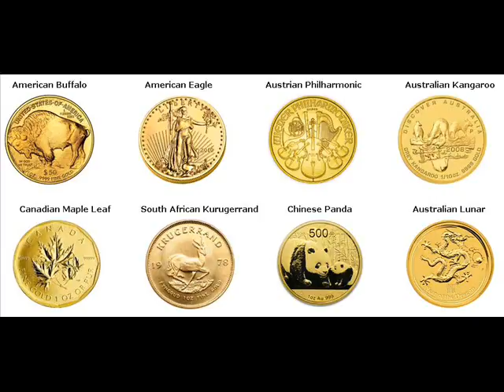Gold Bars For Sale Booneville Owsley Kentucky